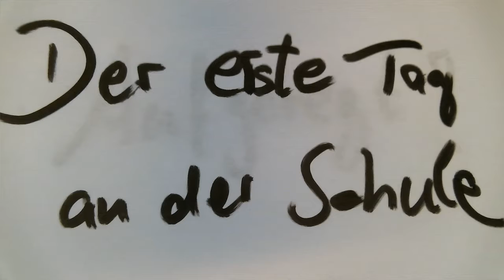Der erste Schultag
Neue Lehramtsanwärter*innen haben Trickfilme erstellt zum Thema "Erster Schultag"